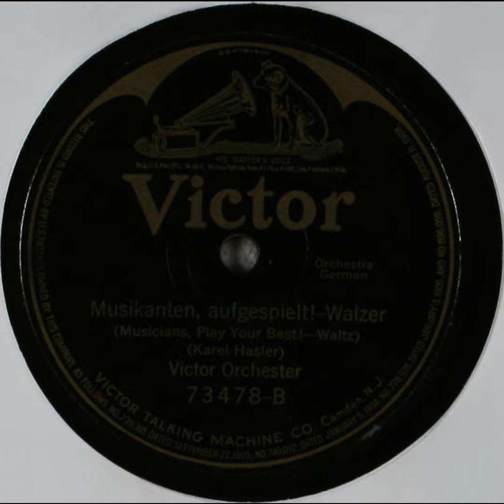Musikanten Aufgespielt!, Walzer - Victor Orchestra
Title: Musikanten Aufgespielt!, Walzer

Summary
Orchestra

Names
Hašler, Karel -- Composer
Victor Orchestra -- Musical Group
Shilkret, Nathaniel -- Conductor

Genre
Ethnic music
German

Media Size
10-inch

Recording Label
Victor

73478

2

Recording Date
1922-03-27